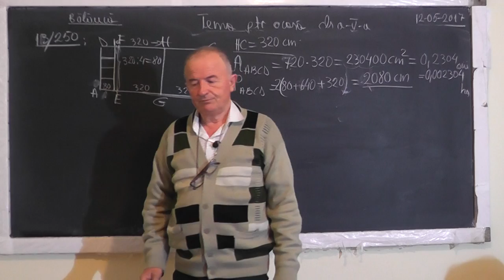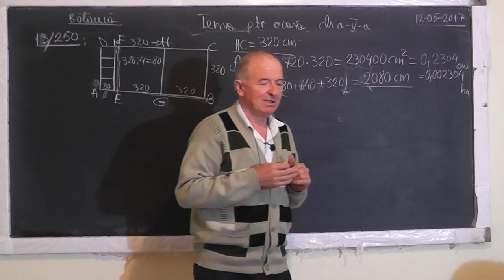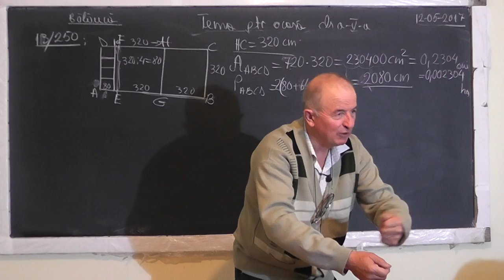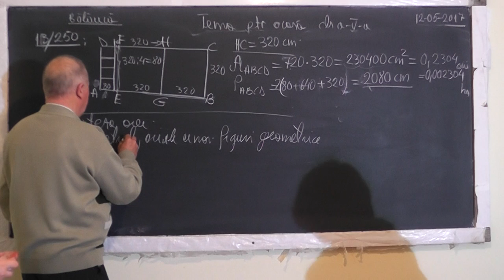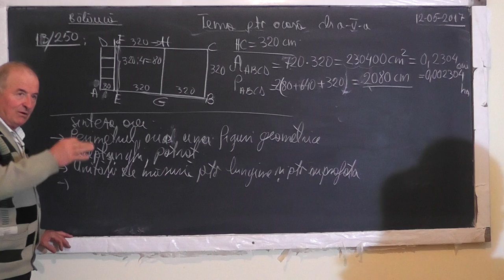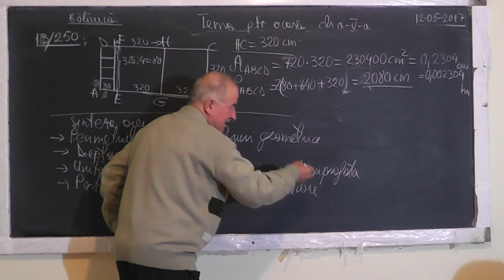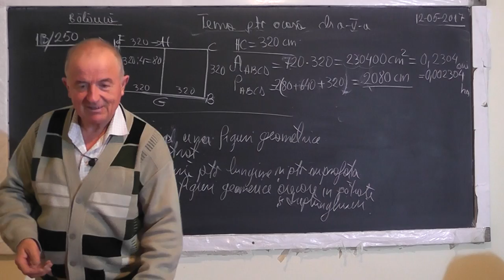3/3 Lectia 1503 Perimetru Arie: Patrat Dreptunghi Unitati de masura: lungime si suprafata - Clasa 5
Aceste lectii sunt SUSTINUTE de VOI si daca va sunt utile, as aprecia un Like, Share, Comment - In aceasta lectie de matematica pe care o puteti vedea in direct si pe ne ocupam de tema pentru acasa la clasa a V-a. Din cuprins: Perimetrul si aria unei figuri geometrie: Dreptunghi, Patrat, Unitati de masura pentru lungime si suprafata, Impartirea unei figuri geometrice oarecare in patrate si dreptunghiuri.
- VIDEO MATEMATICA cu Proful Online sau cautati pe Google: profu online Ioan Ursu